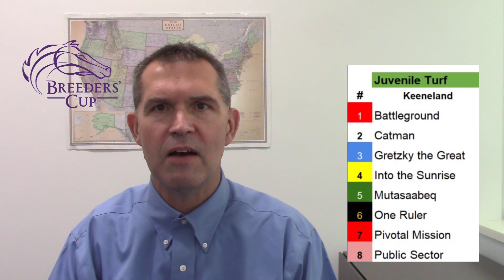Breeder's Cup Juvenile Turf - Early Look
Early Look at the Breeder's Cup Juvenile 2020 from Keeneland.  Battleground, Catman and Gretzky the Great headline the possible runners in the Grade two turf race.

Other contenders include Into the Sunrise, Mutasaabq, One Ruler, Pivotal Mission and Public Sector.